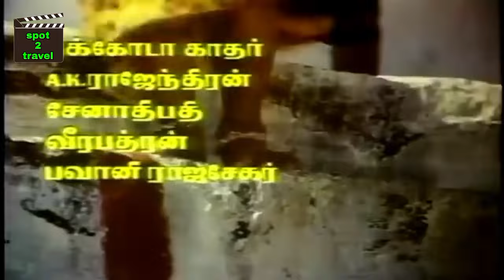பவுனு பவுனுதான் திரைப்படம் எடுத்த இடங்கள்...